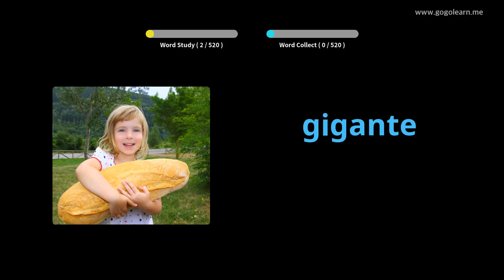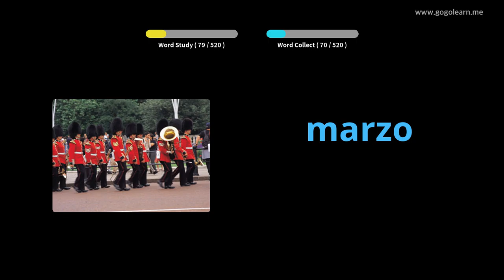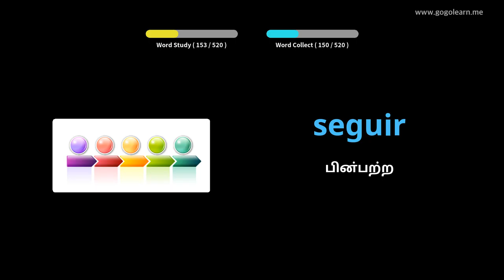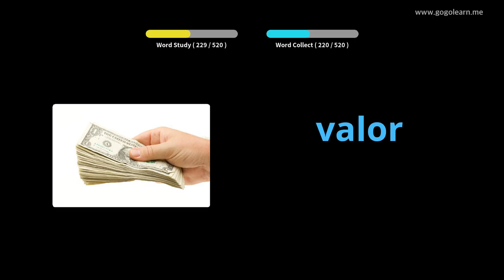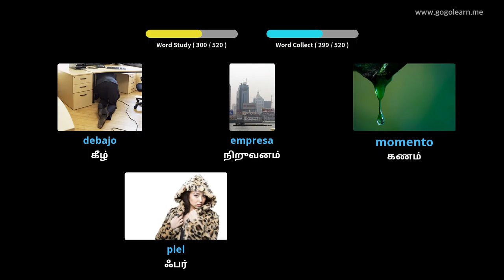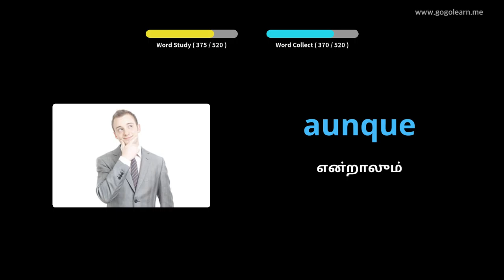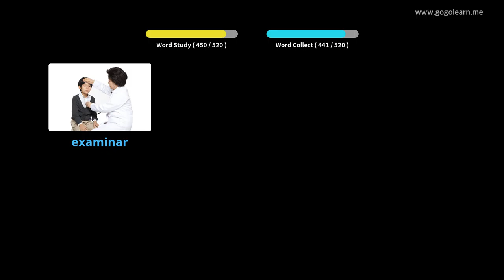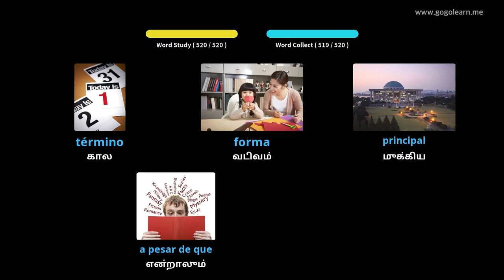ஸ்பானிஷ் சொல்லகராதி அடிப்படை மேல்நிலைப் பள்ளி |Golearn